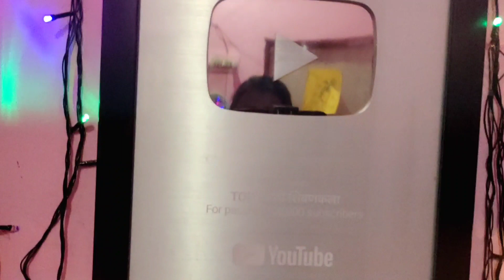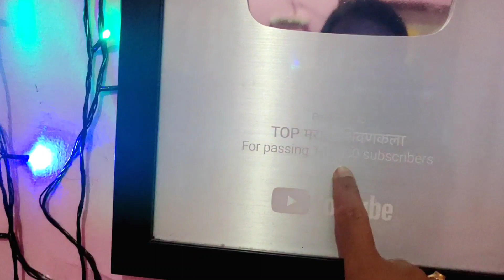भाग्यश्री टॉप शिलाई क्लासचे 50 हजार सबस्क्रायबर पूर्ण झाल्यामुळे छोटसं सेलिब्रेशन